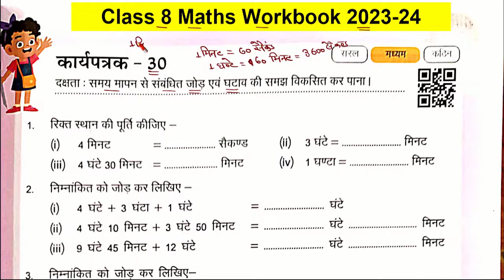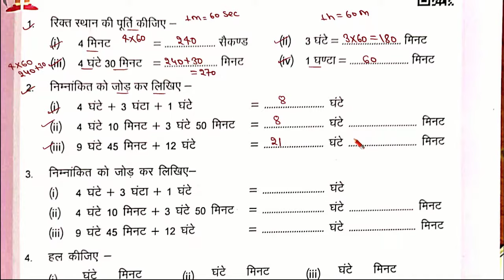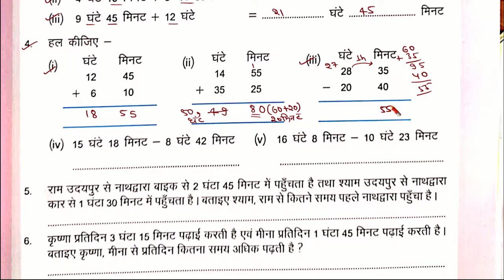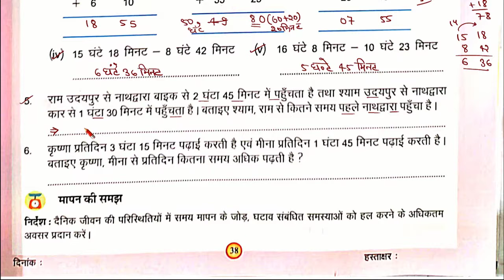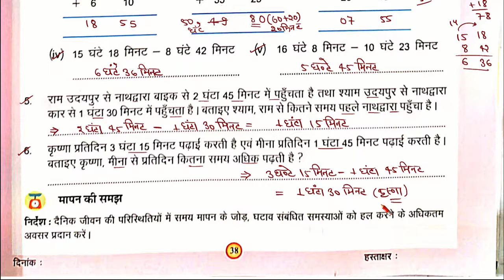कार्यपत्रक 30 गणित कक्षा 8 | kaksha 8 ganit karypatrak 30 | worksheet 30 ganit kaksha 8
कार्यपत्रक 30 गणित कक्षा 8
kaksha 8 ganit karypatrak 30
worksheet 30 ganit kaksha 8
new workbook 3030-30 class 8 math
कक्षा 8 गणित वर्कबुक 3030
प्रखर दो ब्रिज कार्यपुस्तिका गणित कक्षा 8
woksheet 30 kaksha 8 ganit
class 8 math worksheet 30
class 8 ganit karya patra 30
worksheet 30 kaksha 8 ganit
kaarypatrak 30 kaksha 8 ganit
कार्यपत्रक 30 कक्षा 8 गणित
karypatrak 30 ganit kaksha 8
kaksha 8 ganit workbook

कक्षा आठवीं 3030 कार्यपत्रक 30
गणित कार्यपत्रक 30
कक्षा आठवीं की गणित कार्यपत्रक 30
कक्षा आठ का गणित का कार्य पत्रक 30
कक्षा 8 गणित कार्यपत्रक एक पेज नंबर 30
गणित का कार्यपत्रक उत्तर सहित
आठवीं की कार्यपुस्तिका
आठवीं की गणित की कार्यपुस्तिका
kaksha 8 ganit ki kariyepustika
ganit worksheet
kaksha 8 ki karypustika
kaksha 8 ki ganit ki karya pustika Uttar sahit
kaksha aathvin ganit karya pustika page number 30
kaksha 8 ganit karya Patra 30
aathvin ki ganit ka karya Patra 30
karya Patra 30
worksheet number panch
karya patrak number 30
new karya pustika
ganit ki nai karya pustika

karyapustikakaryapatrakclass maths
गणितकक्षा प्रखर कार्यपुस्तिका
prakhar karpustika गणित कक्षा 8 आकलन 2
क्लास 8 गणित प्रखर कार्यपुस्तिका आकलन 5,6,7,8 पेज
prakhar karpustika ganit kaksha 8 aakalan 2 page no. 100
प्रखर कार्यपुस्तिका गणित कक्षा 8 आकलन 2 पेज 1
prakhar workbook maths class 8 akalan 2 page 10
class 8 ganit prakhar karya pustika akalan